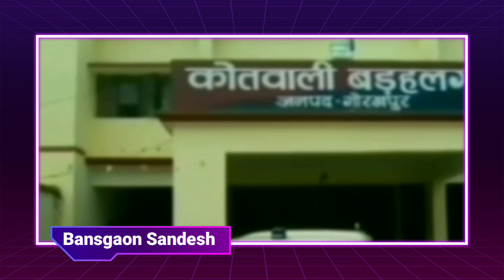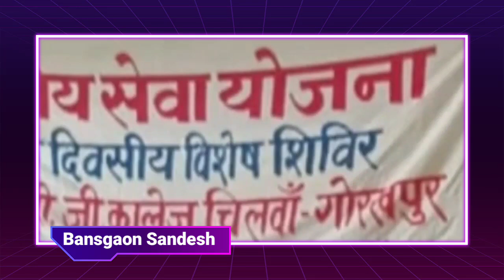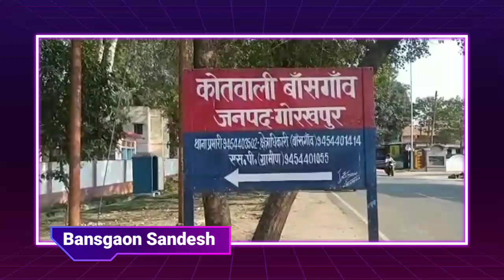Gorakhpur Fast News गोरखपुर की बड़ी खबर Nonstop News Bansgaon Sandesh Gorakhpur Live।Nonstopnews